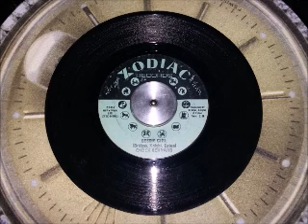CHUCK BERNARD - BESSIE GIRL ... ♫♪♫♪♫ !!! PEACE.